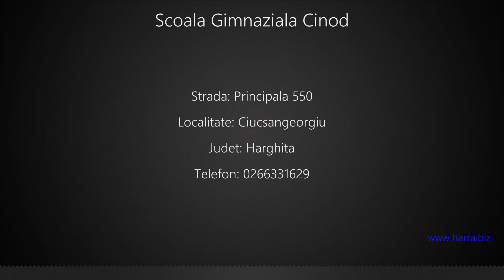Scoala Gimnaziala Cinod Ciucsangeorgiu